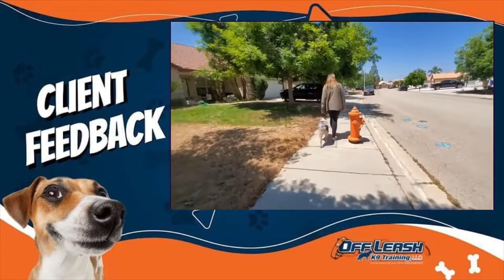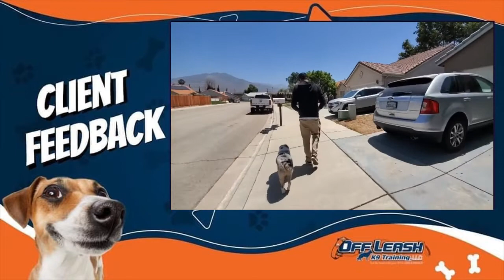See what our customers have to say!